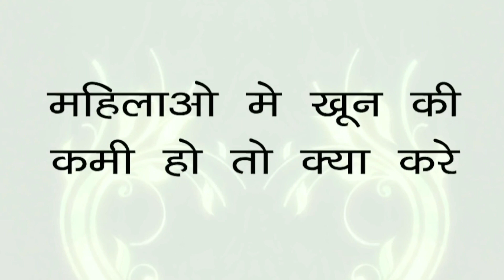Mahilaao main khoon ki Kami ho to kya karen / Animea - Cause , Symptoms , and Treatment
Mahilaao main khoon ki  Kami ho to kya karen (What to do if there is anemia in wome) by hakeem Suleman khan
Iss video ko jaroor dekhe or chennel heathy life ko subscribe karen orr bell icon press karen taaki aane wali har vedio ka notification aapko aasani se mil sake thanks for wachting on YouTube